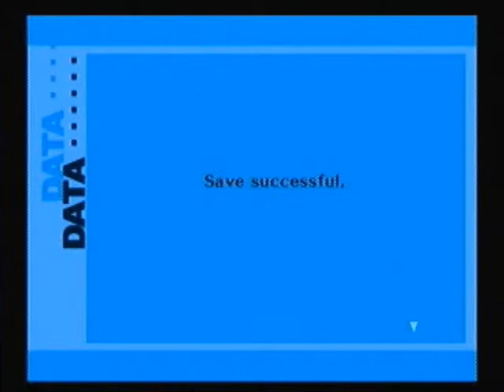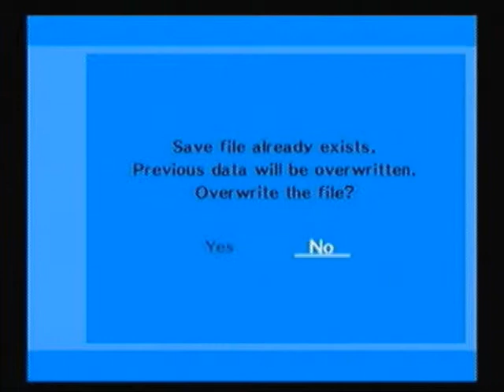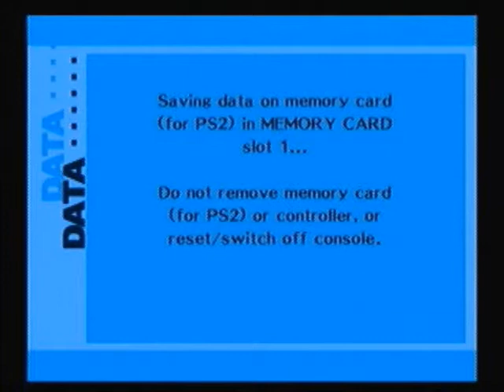Let's Play Shin Megami Tensei: Persona 3 FES S4P9 June 24th - June 27th